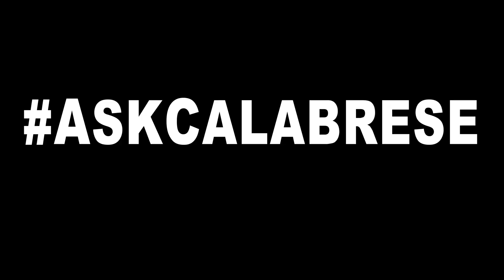Danzig, the Calabrese Sound, & Pineapple on Pizza | AskCalabrese Ep.2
Danzig Love, the evolution of the Calabrese sound, and if pineapple on pizza is acceptable – you asked, Bobby answered!

📬 SEND FAN MAIL TO:
CALABRESE
Phoenix, AZ
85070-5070